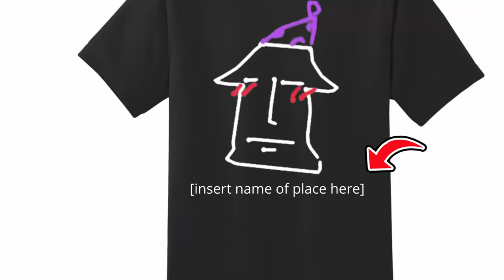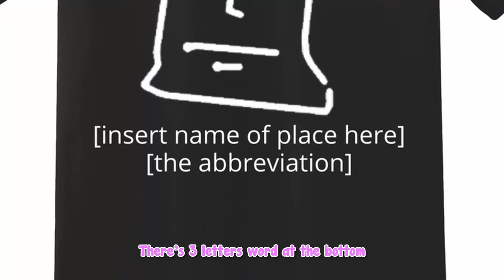[ENG SUB/Hololive] Biboo and gang found Towa sama holding a pretty sus shirt IRL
【雑談/FreeTalk】とわさまのおおおお　おはなしいいいいいい【常闇トワ/ホロライブ】

Credits :
BGM